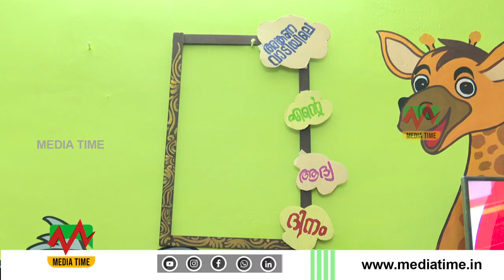NEWS ROUND UP 12 09 2024